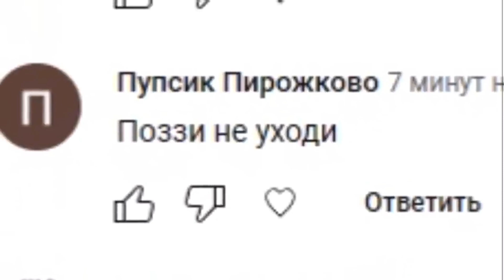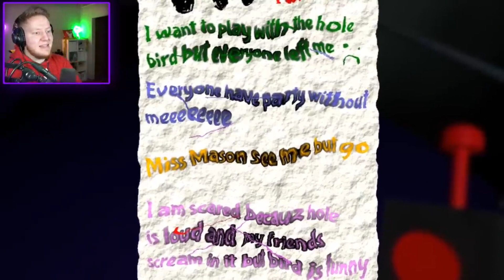БАНБАН за ЭТО ВИДЕО